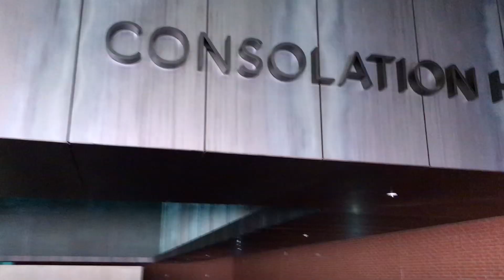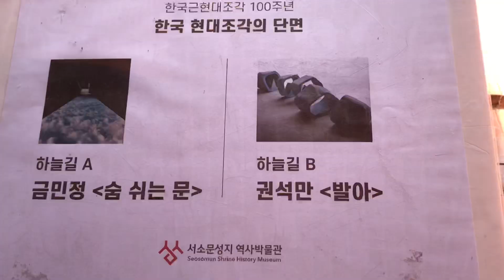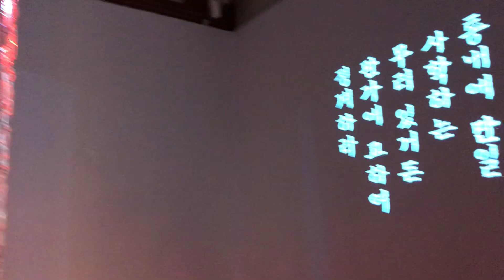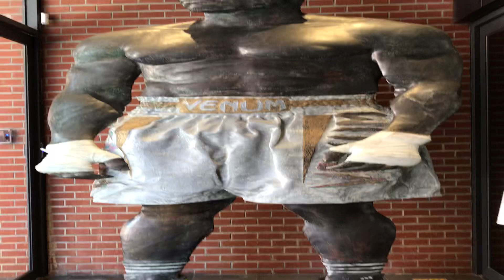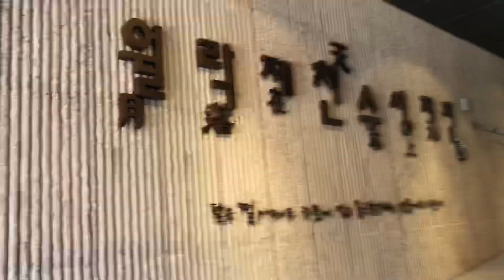서소문성지역사박물관(서소문역사공원)